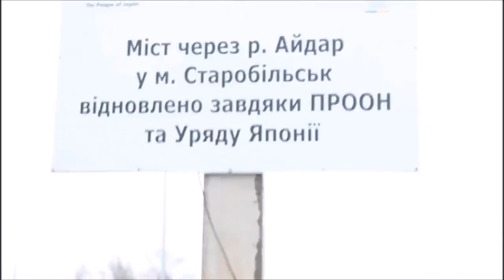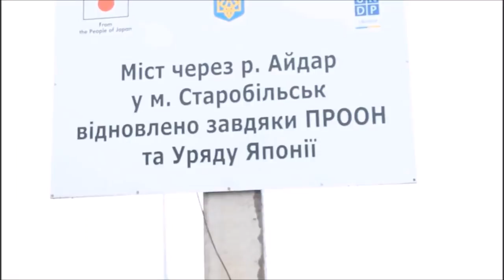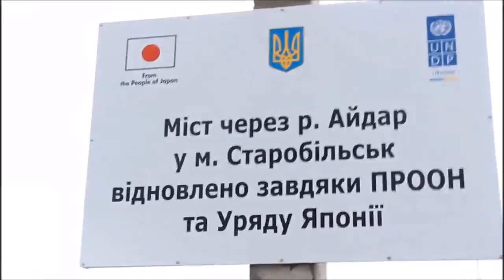Як зникають грошi мiжнародної допомоги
Українські націонал-патріоти:"Головною нашою помилкою було протестувати під Верховною Радою і на Майдані тоді, як слід було протестувати під стінами представництва Євросоюзу, американського посольства або представництва ООН в Києві.
У п'ятницю 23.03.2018 о 12:00 збираємося під стінами Представництва ООН в Україні, яке розташоване за адресою: Київ, вул. Кловський узвіз 1, сайт Ми просто передамо представникам ООН це відео (його вчора зняв ветеран батальйону "Айдар" Юрій Куліченко) і вони вже самі, спільно з Євросоюзом, США і МВФ розпочнуть масштабну перевірку розтрати тих грошей, які вони дали "нашим" баригам, а така масштабна ревізія, як ви розумієте, то 100% смерть для цього режиму крадіїв, покидьків i пройдисвітів".